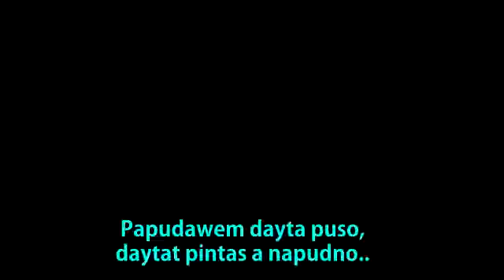maulawak sa mildred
parody version of balkat